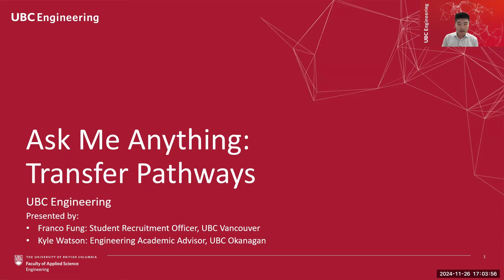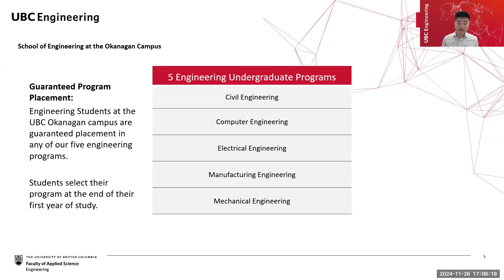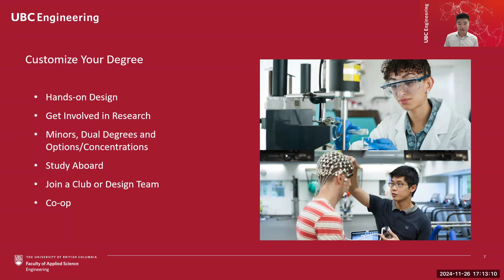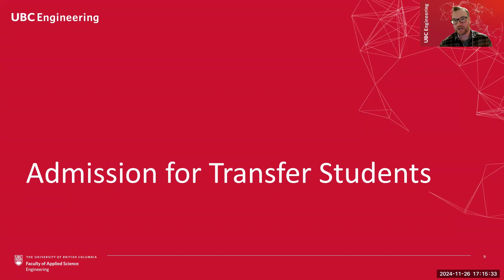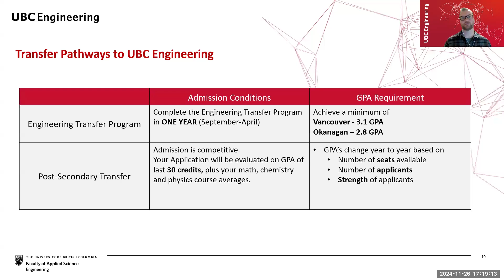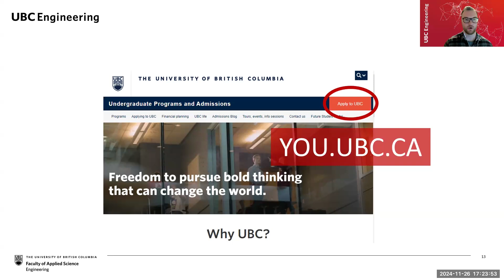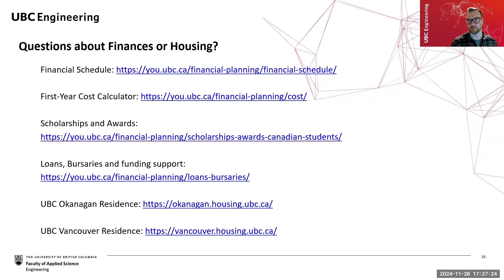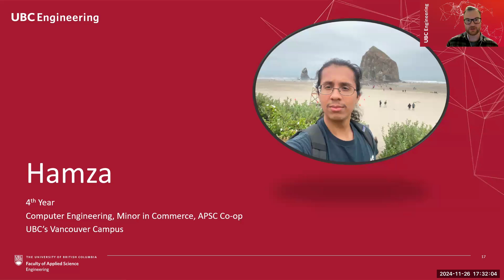Ask Me Anything: Transfer Pathways to UBC Engineering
Students who are planning to transfer now or in the future are invited to learn more about the transfer pathways to UBC Engineering. This session will recap the most important information you need to know about transferring to UBC Engineering and will serve as a forum for you to ask questions and hear from current UBC Engineering transfer students. This session is great for post-secondary students planning to apply to transfer now and high school students interested in learning more about our transfer pathways.